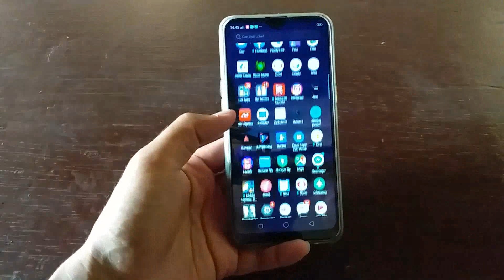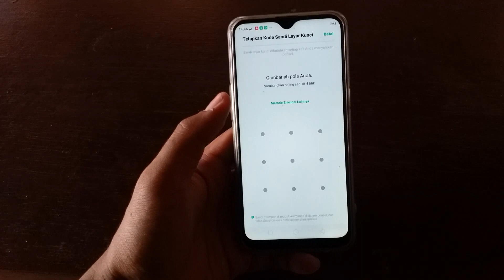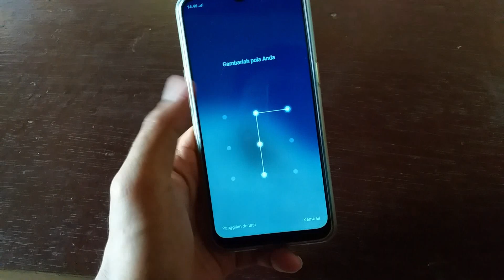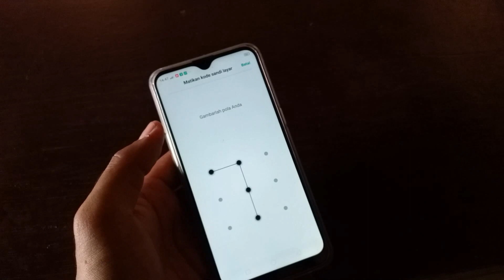Cara Membuat Kunci Pola pada Layar Realme 3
Realme 3 terdapat beberapa cara mengunci layar yaitu kunci dengan pin, kunci dengan wajah, kunci dengan jari dan kunci dengan kode pola.

Kalian dapat membuat kunci layar sesuai dengan keinginan, bagi kalian yang ingin membuat kunci layar menggunakan pola dan bingung maka dapat saksikan video ini sampai selesai.